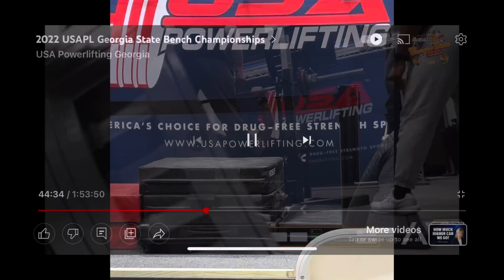Killian 1st Bench Press competition 10/29/22